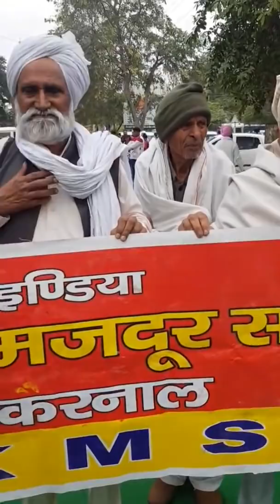करनाल के किसानों की ताकत हुई कई गुणा ! 4 कर्मचारी संघ बड़ी संख्या में पहुँचे समर्थन देने